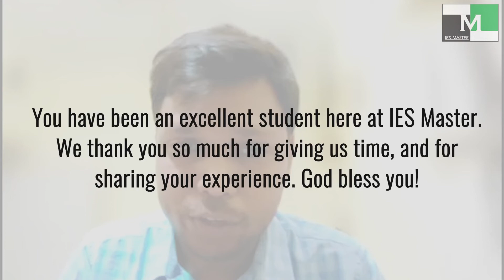ESE 2021 Topper | Abhishek Kumar Sharma | AIR-01 (EE) | IES Master Student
Congratulation ESE 2021 topper Abhishek for securing All India Rank 01 in ESE 2021 from Electrical Engineering branch.